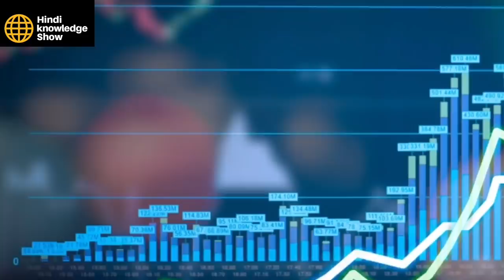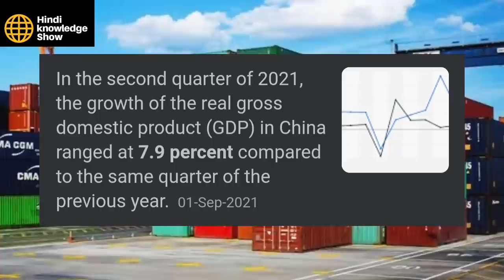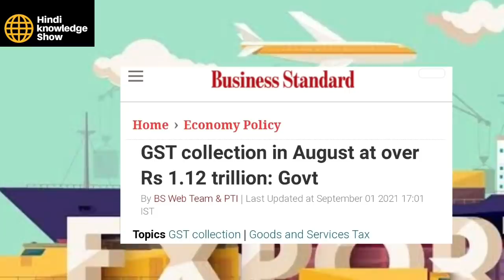India Break All Record, Export To GST And GDP